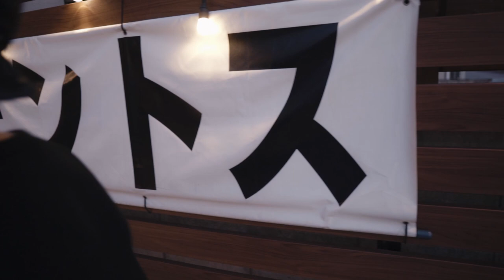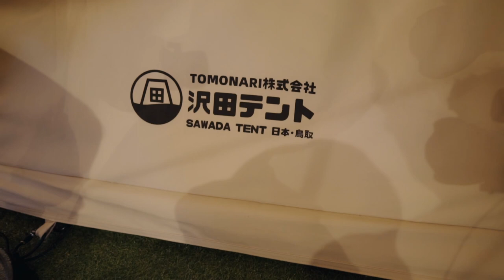【沢田テント】凄いテントが現れた！！ここでしか見れない、アレンジ無限大の万能テント/outdoor shop TENTOS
今回はアウトドアショップ　テントスさんに凄いテントが入荷されていたので、さっそくお邪魔してきました。
その名も【沢田テント】(SAWADA TENT)です。
コンセプト
私たちは、鳥取県の自然の美しさを世界に発信することに力を入れています。自然が美しい鳥取県で誕生した沢田テント(SAWADA TENT)の窓は、「田」の漢字をモチーフにしています。日本を代表する「大山(DAISEN)」から湧き出る「沢」、綺麗な水はそこから「田」へ流れ、日本の伝統的な「米」を作り、私たちを豊かにしてくれます。「沢田テント」=「日本の文化がつまった家」は、シンプルで暖かく涼しいテントで、家族や仲間と素晴らしい自然の中で、最高の思い出を作っていただき、人生を豊かにしてくれるという願いが込められています。

オプションを追加していく事で、色々なアレンジが可能な万能テントです。
温もりのあるコットン100％生地で、夏は涼しく、冬は暖かい
帆布だから火の粉にも強い
丈夫で風にも負けない「沢田テント
ゆっくり、ゆったり、のんびり。大人の上質な遊び
そんな幸せな時間を過ごせる事間違いなしです。
気になった方は是非テントスさんで実物を見に来てください。

7月7日にテントスさん【オリジナルガラスグローブ】商品名：HOSHiZORAが発売されます。
こちらも販売はテントスさん店舗販売のみになりますので是非店頭で。素敵な商品です。

TENTOS　Instagram